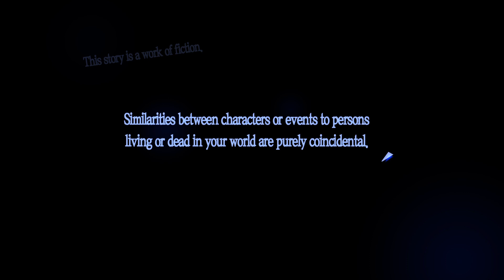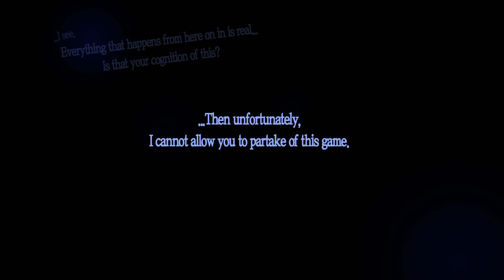Persona 5 test 1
PERSONA 5

I might be doing a full version of the game as soon as I figure out how I can record any blocked scenes since that is one of my issues I am having currently as well as my university schedule. If someone can tell how to turn off the blocked scenes it will be very useful.